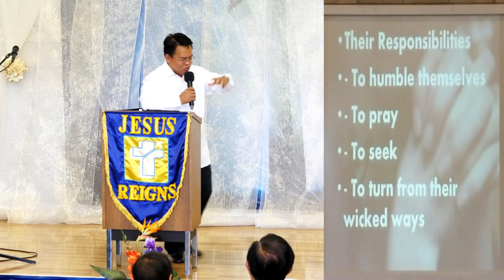Jesus Reigns Ministries Hawaii 7/5/15 Topic:If My People..